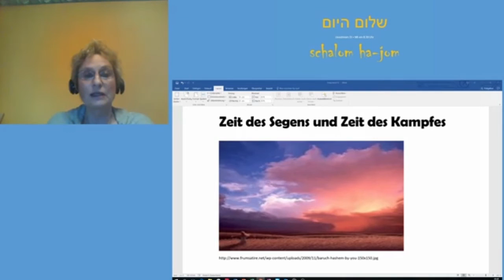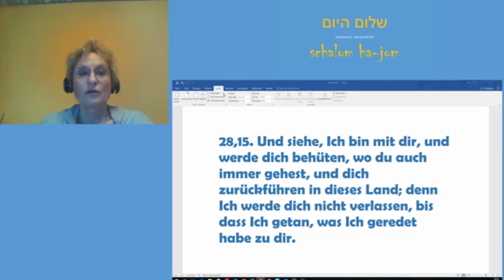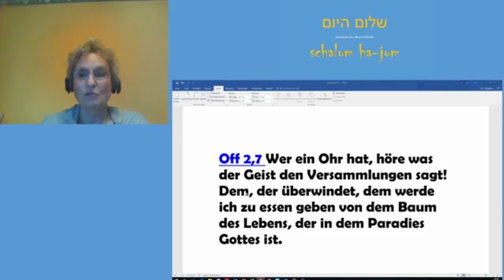Zeit des Segens & Zeit des Kampfes - Schalom HaJom 020 2016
Diese Folge bespricht das Thema Zeit des Segens und Zeit des Kampfes und persönliche Gotteserfahrung. Wie in 1. Mose geschildert ist Jakob der Erzvater der als Beispiel für lange Zeiten des Segens und des Kampfes gilt. Jakob erlebt eine ganze Reihe von Begegnungen, die schließlich in der Himmelsleiter gipfeln. Was können wir daraus lernen?

Im Moment jeden Dienstag und jeden Mittwoch. Die Liveausstrahlung erfolgt bei Facebook (pingen Sie uns unter der Facebookseite von Schuwa LaSchoresch, die auch im Kanal verlinkt ist an, wenn Sie live dabei sein wollen).

Dort finden Sie ebenso Informationen zur Messianisch-jüdische Gemeinde und zur Messianisch-jüdische Gemeinde München.